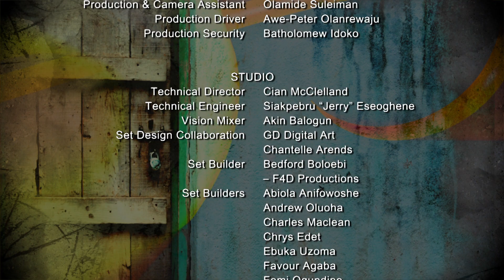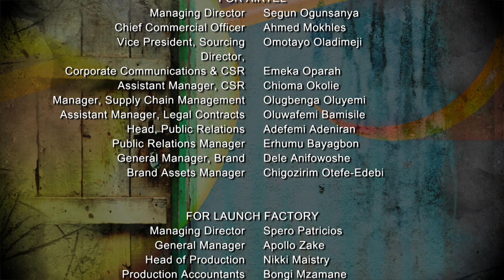Airtel Touching Lives Nigeria Season 2 Episode 5 - Part 2